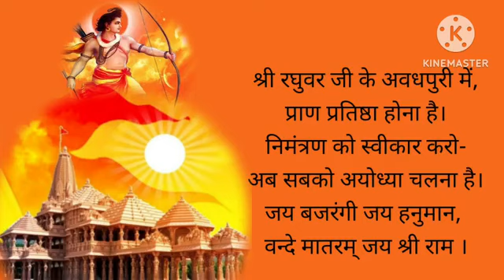Sabko Ayodhya Chalna Hai